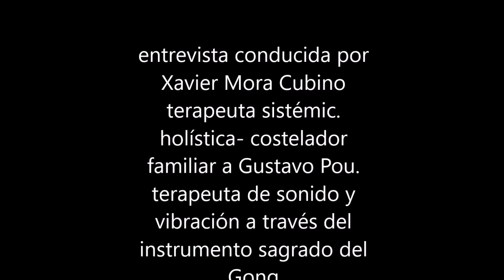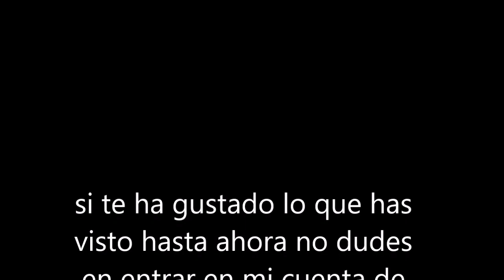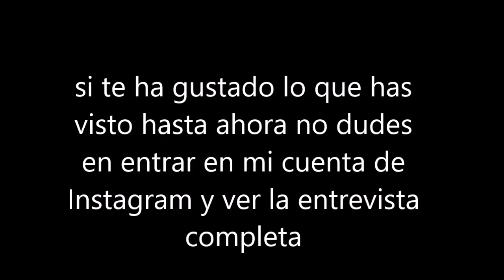Baño de Gong: aquí os dejo el "making of"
Entrevista conducida por Xavier Mora Cubino terapeuta sistémic. holística- costelador familiar a Gustavo Pou. terapeuta de sonido y vibración a través del instrumento sagrado del Gong.
Buscame en Instagram: gustavopouperez